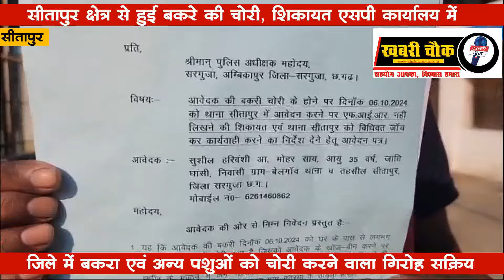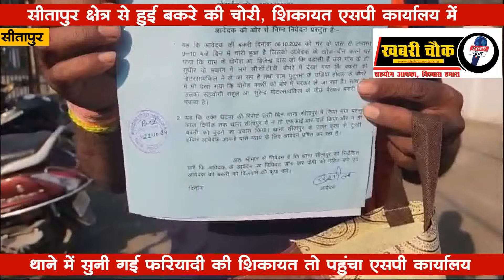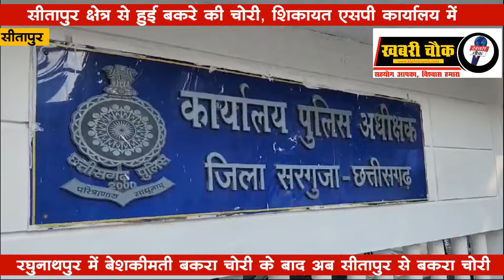सीतापुर क्षेत्र से हुई बकरे की चोरी, शिकायत एसपी कार्यालय में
सरगुजा जिले में इन दिनों पशु चोर सक्रिय नजर आ रहे हैं। लगातार पशुओं के चोरी की वारदातें हो रहीं हैं। गाय, भैस, बैल वगैरह चोरी की कई वारदातें तो पुलिस थाने तक पहुंचती भी नहीं हैं।
वहीं बकरे एवं मुर्गे की चोरी की कई वारदातों को लेकर शिकायत थाना तक पहुंचती है। ऐसे एक बाद एक पशुओं की चोर हो रही है बीते दिनों रघुनाथपुर चौकी क्षेत्र में 70 हजार के बेशकीमती बकरे को भिलाई के संगठित चोर गिरोह ने चोरी कर लिया था, जो बाद में पकड़े भी गये थे। लिहाजा एक और मामला सीतापुर से भी ऐसा ही आया है, जहां बकरा मालिक सुशील हरिवंशी अपने बकरा चोरी की शिकायत लेकर एसपी कार्यालय पहुच गये।

 सुशील ने बताया कि मैंने बकरे को 9 हजार रुपये में खरीदा था और उसकी देख रेख अपने बच्चे की तरह कर रहा था 6 अक्टूबर को अचानक बकरा गायब हो गया है, जिसकी शिकायत सुशील ने सीतापुर थाना में की जहां उसके मामले में किसी ने गंभीरता नहीं दिखाई। जिसके बाद अब वह एसपी कार्यालय पहुच न्याय की गुहार लगा रहा है।
सुशील हरिवंशी ने अपने खोजबीन में सीसीटीवी में चोरी का फुटेज लेकर एसपी कार्यालय पहुंच मामले में जांच की मांग की है। सुशील को अपने पड़ोसी पर मामले में शक है जो सीसीटीवी कैमरे में चोरी करते दिखाई दे रहा है।
बहरहाल अब सुशील के बकरे की चोरी के मामले में उसे कब तक न्याय मिलेगा यह तो पुलिस के जांच पर ही निर्भर करेगा।